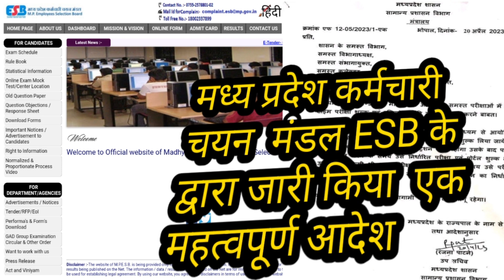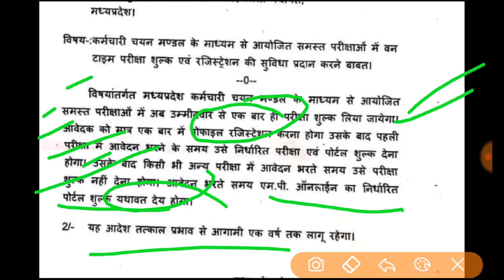मध्य प्रदेश कर्मचारी चयन मंडल ESB के द्वारा जारी किया महत्वपूर्ण आदेश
MPTET varg 2 Exam Date MPTET varg 2 Qualification
MPTET varg 2 Age MPTET varg 2 Salary
MPTET varg 2 Exam MPTET varg 2 Exam Pattern
mptet latest update today Mptet new update today
Mptet cutoff 2022
Mptet exam 2022 | Mptet cutoff
Mptet post update Mptet varg 1&2 second counselling
म.प्र में 51000 सरकारी पदों पर होगी भर्ती म.प्र शिक्षक वर्ग 3 संबंधी अपडेट
Mp police result update वर्ग 3 में पदों की संख्या 51000 होगी ?
varg 3 finale result 2022 how many post in Mptet varg 3 exam
Guest faculty reservation in mptet exam Mptet guest faculty reservation 2022
latest update today mptet varg 3 result 2022 mptet varg 3 normalisation
mptet varg 3 documents verification 2022 मध्य प्रदेश शिक्षक भर्ती से जुड़ी महत्वपूर्ण जानकारी
mptet post
samvida verg 2 update samvida verg 2 post update
MPTET final Result date Mptet expected cutoff
mp tet varg 3 cutoff 2022 varg 3 expected cutoff 2022
mp tet varg 3 safe score 2022 mp tet grade 3 cut off
mptet expected cutoff 2022 varg 3 topper interview 2022
Mptet complete exam process Mptet varg 2 post
mptet varg 2 safe rank mptet varg 2 exam safe score
mptet varg 2 counselling date Mptet varg 2 document verification date
mptet varg 1 & varg 2 document verification mptet today bhopal andolan